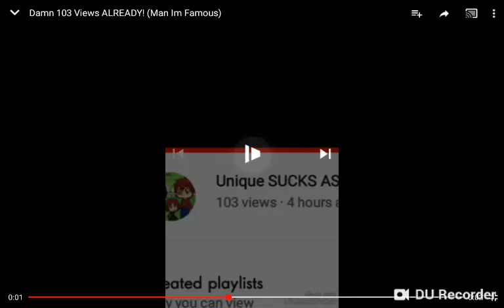Faker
Laughing at the fakers video that have 103 views and 19 unlikes